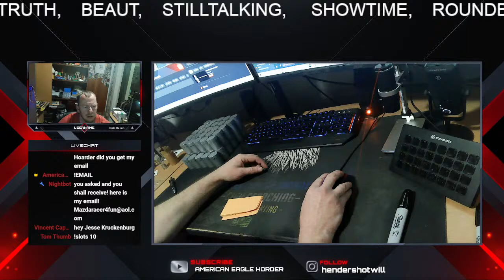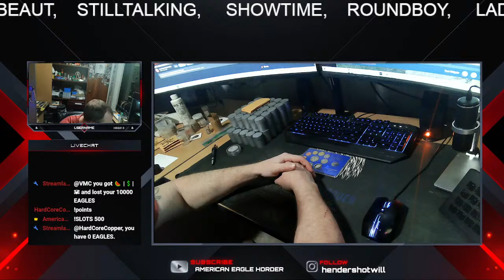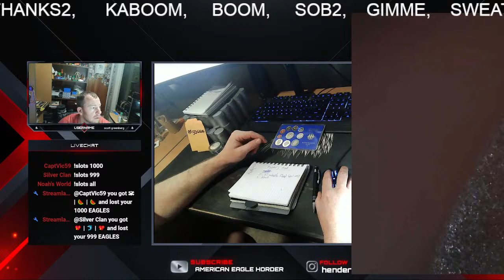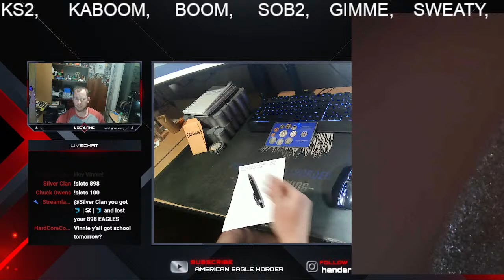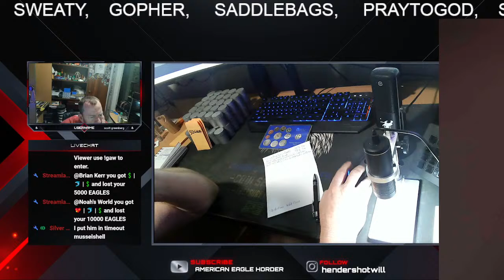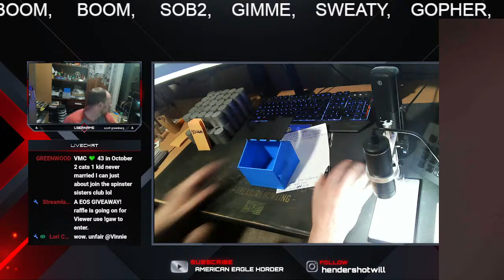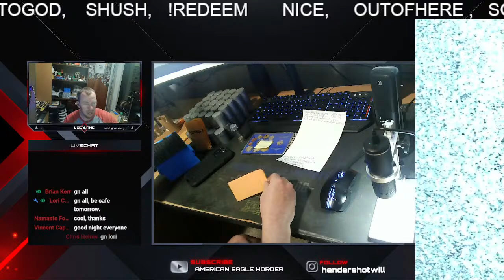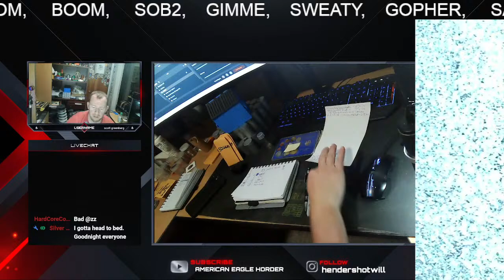CHAT AND NEEDING INFO!!!